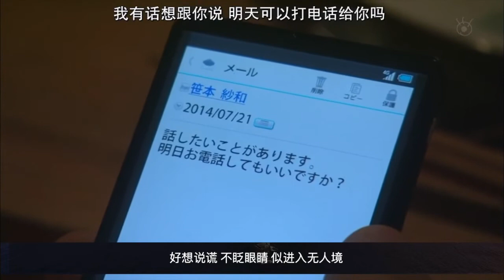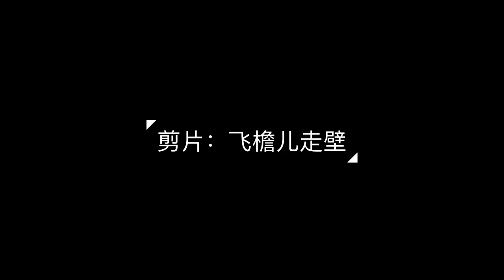【无人之境】（by：Eason chan）MV reproduce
（Cut from drama「昼颜Hirugao」）